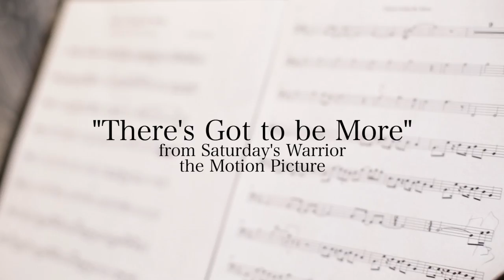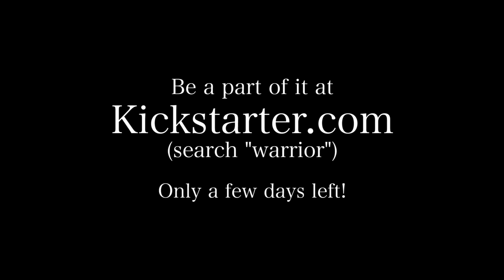Piano Guys' Steven Sharp Nelson records new song from Saturday's Warrior the Motion Picture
Steven Sharp Nelson from the Piano Guys records and performs new song from Saturday's Warrior the Motion Picture: "There's Got to be More."  Includes a behind the scenes look at production for the film.

Let's make this film global!